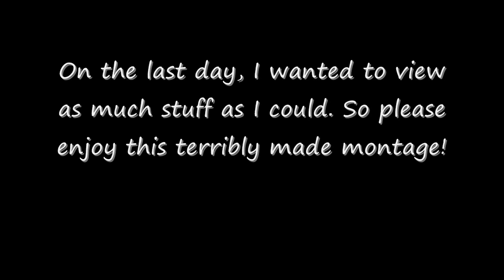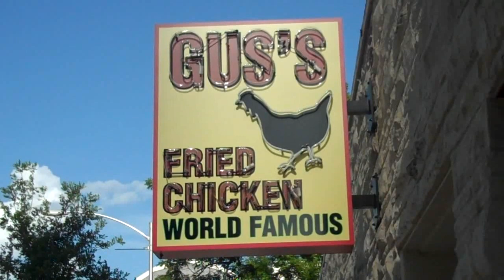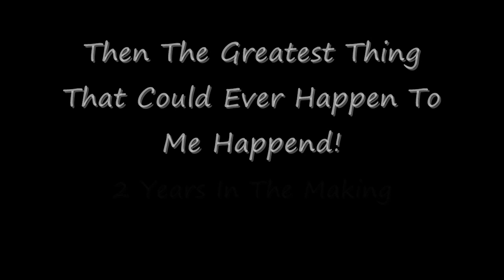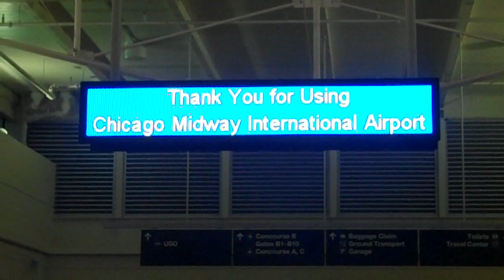Austin Trip Finale Last Day Of RTX And Korey's House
And so ends my epic jpurney